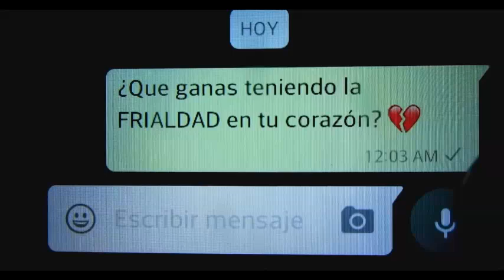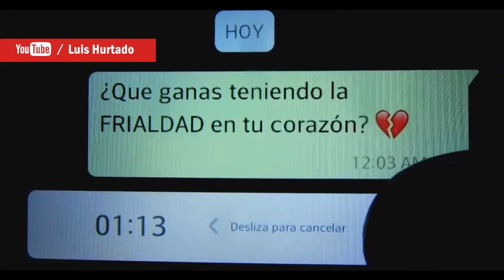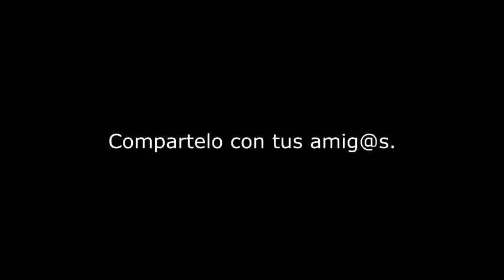LA FRIALDAD EN TU CORAZÓN | ¿Cuando eres “fría” las personas te valoran más que antes?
Luis Hurtado García

Terminé con mi novia | Maurg1